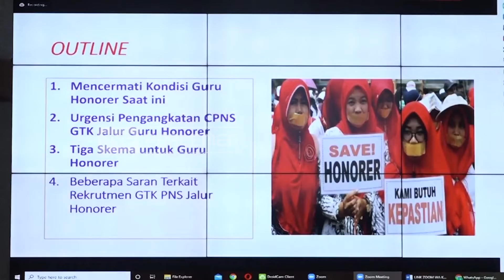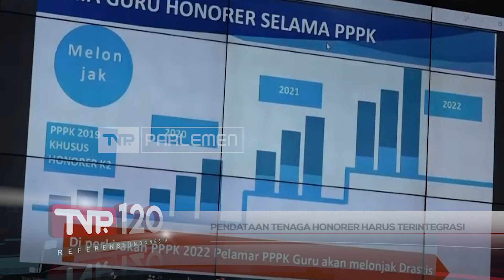TVR 120 - Pendataan Tenaga Honorer Harus Terintegrasi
Terkait pendataan tenaga honorer, Komisi X DPR RI menekankan agar pendataan ini dilakukan secara rapi dan terintegrasi, jangan sampai menimbulkan masalah baru.

Narasumber:
Abdul Fikri Faqih / Wakil Ketua Komisi X DPR RI / F-PKS / Jateng IX